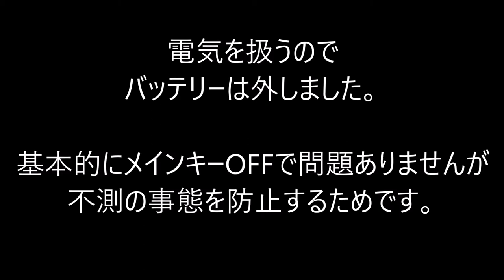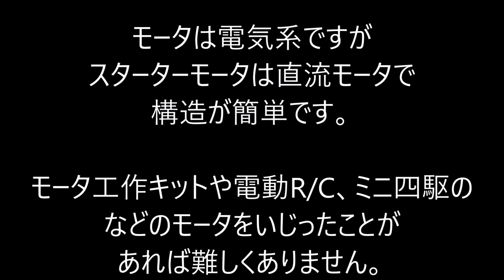誰でもできる！セルモーター分解整備 Engine-starter Motor Maintenance SUZUKI Grasstracker BIGBOY グラストラッカー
Yoshimura TMR-MJN
スタータモータを分解整備しました。
ニードルクリップの位置を調整しました。
DELKEVIC EXHAUST
2016年08月に中古で購入。